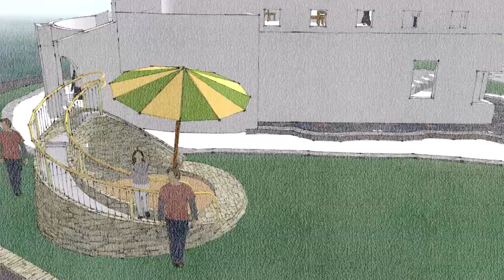Playground Sand Box & Slide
This Sand Box & Slide will allow toddlers to safely and easily ascend and descend the small slide.
The Sand Pit can be covered with a foldable wooden platform as shown on this video's thumbnail image.